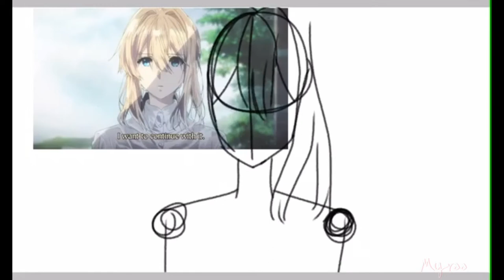Violet Evergarden speedpaint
Hi hello Assalamualaikum! Here is my first video, a speedpaint on violet Evergarden.
This is a scene from ep 2 and its so beautiful